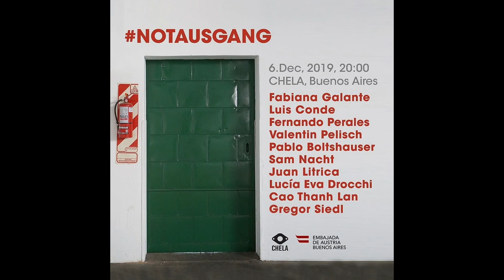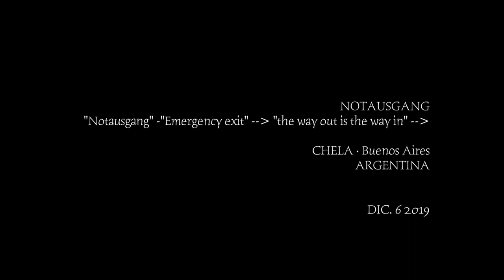Fabiana Galante · Luis Conde · Fernando Perales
Dic. 6 2019 · Buenos Aires · Argentina ·
"Notausgang"